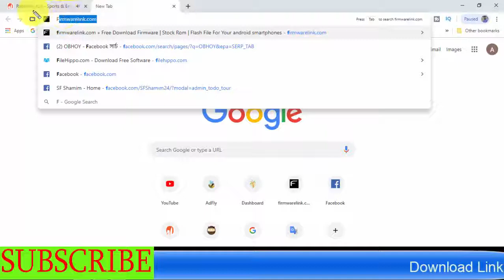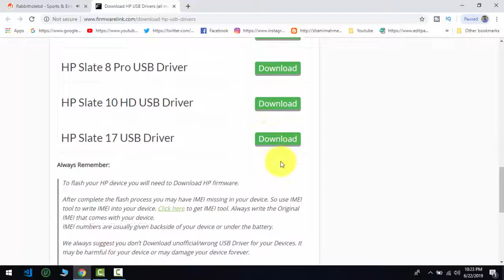How To Free Download HP USB Drivers (all Models)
Download HP USB Drivers (all Models)

Model Number List :

HP 7 Plus USB Driver
Download
HP 7 VoiceTab USB Driver
Download
HP 8 USB Driver
Download
HP 10 Plus USB Driver
Download
HP Pro Slate 8 USB Driver
Download
HP Pro Slate 10 EE G1 USB Driver
Download
HP Pro Slate 12 USB Driver
Download
HP Slate 6 VoiceTab USB Driver
Download
HP Slate 6 VoiceTab II USB Driver
Download
HP Slate 7 USB Driver
Download
HP Slate 7 Plus USB Driver
Download
HP Slate 7 Extreme USB Driver
Download
HP Slate 7 VoiceTab USB Driver
Download
HP Slate 8 Pro USB Driver
Download
HP Slate 10 HD USB Driver
Download
HP Slate 17 USB Driver